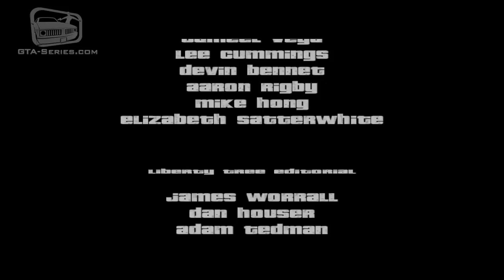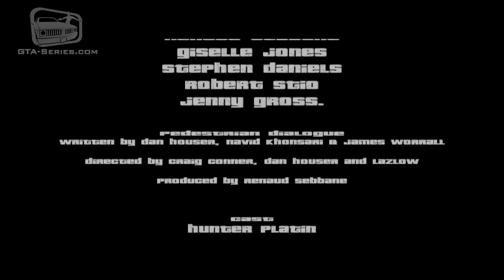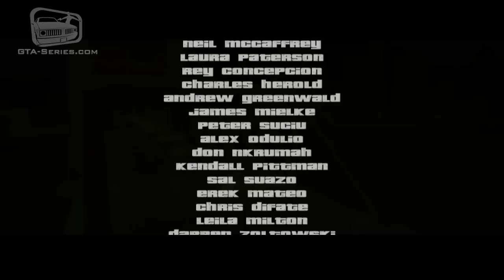GTA 3 - End Credits (HD)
Grand Theft Auto III End Game Credits Video in High Definition